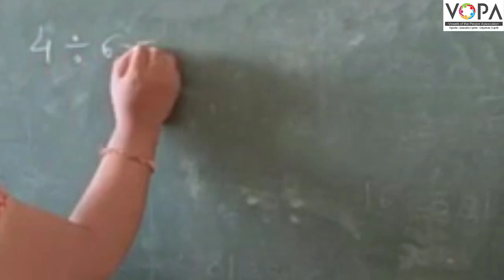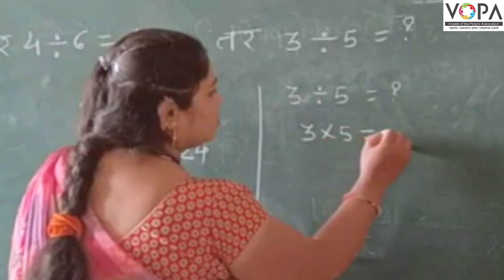८ वी | शिष्यवृत्ती | बुद्धिमत्ता | सांकेतिक भाषा | अंकासाठी अंक | V4 | V-School